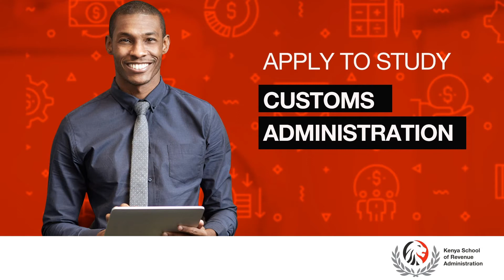Be Tax Smart - Learn From The Experts (Kenya School of Revenue Administration {KESRA} )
Don't be ordinary, stand out from your peers by advancing your knowledge and skills in Tax, Customs, Fiscal Policy and Management.

Kenya School of Revenue Administration (KESRA) is the Kenya Revenue Authority’s premier training school specialising in Tax and Customs Administration, Fiscal Policy and Management. The School is one of the only four World Customs Organization (WCO) accredited Regional Training Centres (RTCs) in Eastern and Southern Africa.